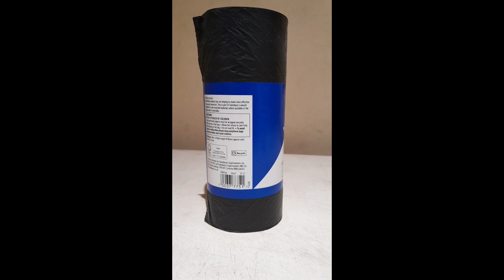No No No No NO. Why is it always NO?